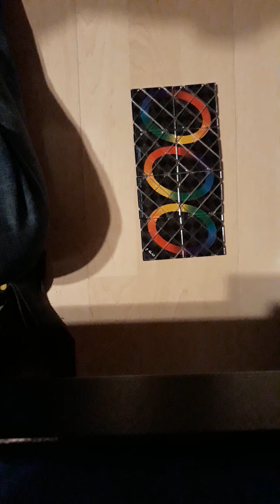3D Puzzle von Rubiks